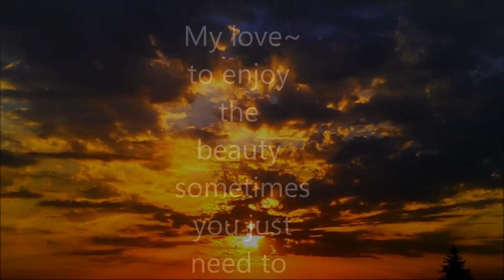Teresa Edmund, "Sunrise~Sunset" video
Living along the Edwards River in Henry County, IL we get to witness some of God's most beautiful sunrise & sunset shots. Here are a few of my favorites!